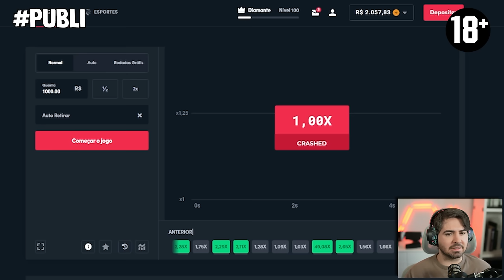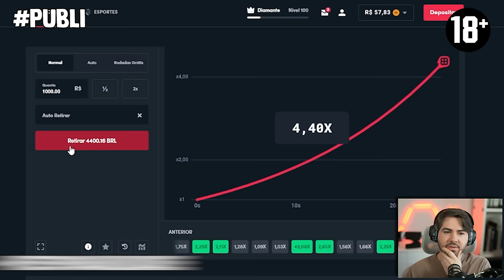PEEEEES DRAFT 2024! BRASILEIRÃO EDITION!